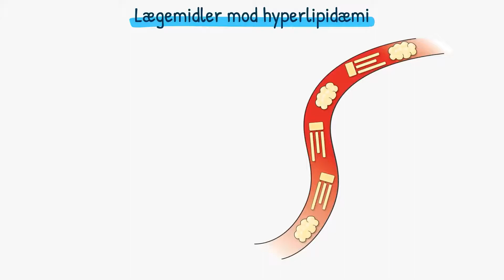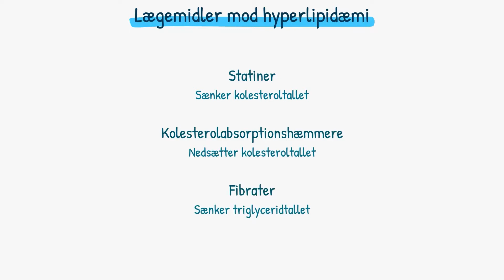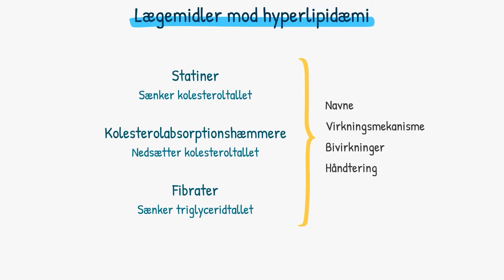Kredsløbet: lægemidler mod hyperlipidæmi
Se resten af videoen "Lægemidler mod hyperlipidæmi" på highlight.dk - opret din profil nu!

I denne video vil du lære om lægemidler, der modvirker et for højt indhold af fedtstoffer i blodet. Dette er vigtigt, da et for højt fedtindhold i blodet bl.a. kan give blodpropper. For at undgå dette bruges tre lægemidler: Statiner, kolesterolabsorptionshæmmere og fibrater. De første to sænker kolesteroltallet og det sidste sænker triglyceridtallet. Alt dette vil du høre meget mere om i videoen. Du vil bl.a. lære om hvordan de tre lægemidler virker, hvilken dosis patienter skal have og om potentielle bivirkninger.